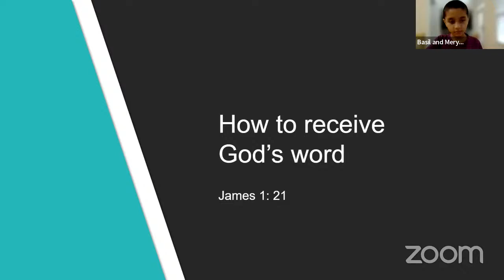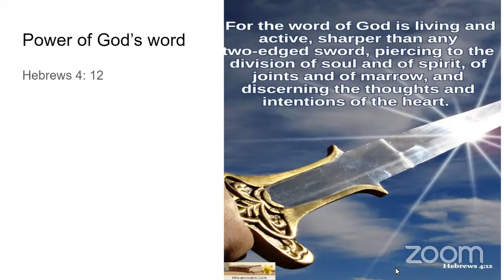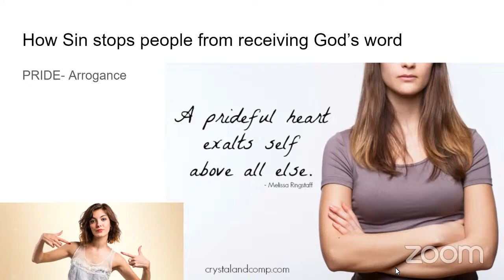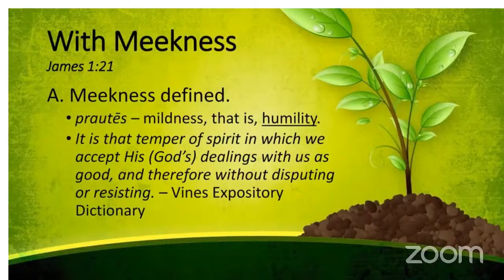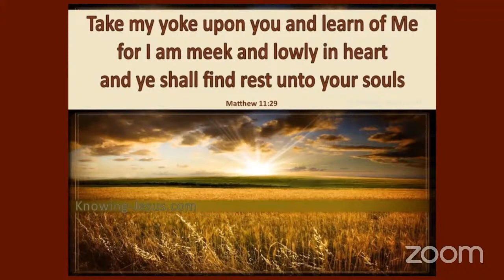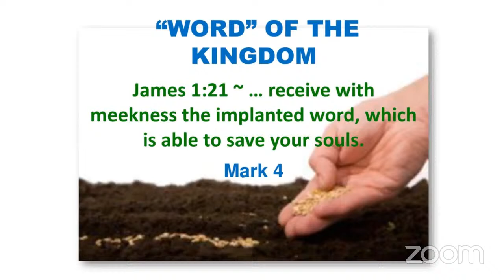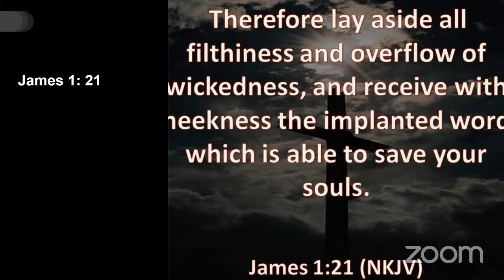“How To Receive God’s Word?” | Boston Prayer Line Teens Meeting | July 29, 2022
24 Hour Boston Prayer Line || Teens Meeting || July 29, 2022